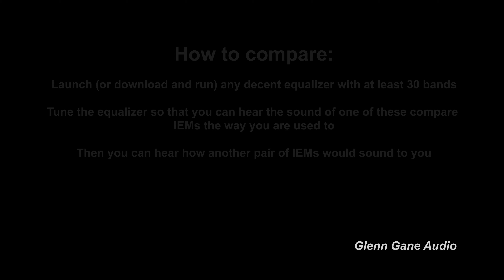Aful Explorer vs Aful Performer 5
Sound demo -  IEM comparison Aful Explorer vs Aful Performer 5

0:00 Intro + Rap Beat: Boom Bap
0:57 Upbeat Dance Funk: Ritmo
2:01 Electronic dance: Deep
3:14 Electronic + vocal: Howling
4:37 Acoustic + vocal: Dream A Dream
5:30 Jazz: Good Vibrations
6:35 Jazz: Trading Samba
8:08 Ethno: Middle Eastern
10:11 Indie Rock: Crashing Cars
11:08 Melodic Rock: Parasail